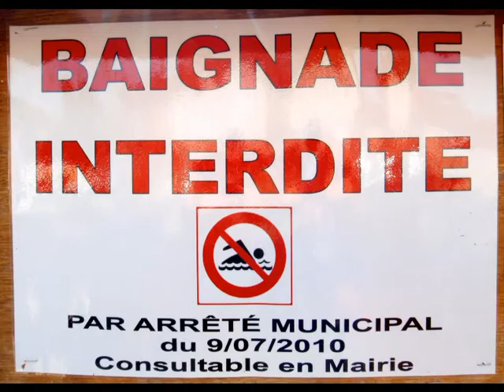Nage Migennes 2010 dans l'Yonne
Descente de l'Yonne à la palme.